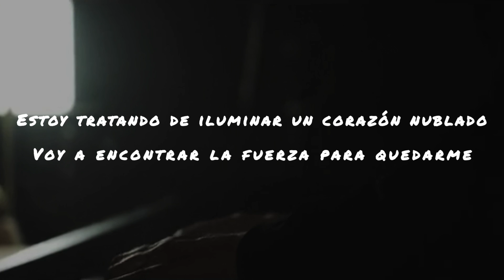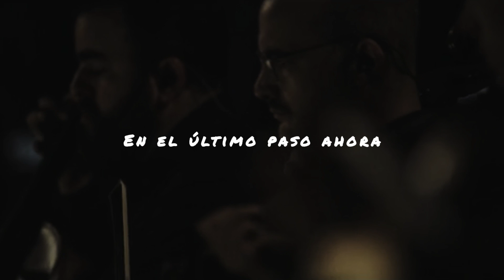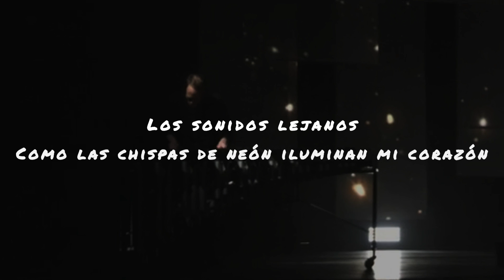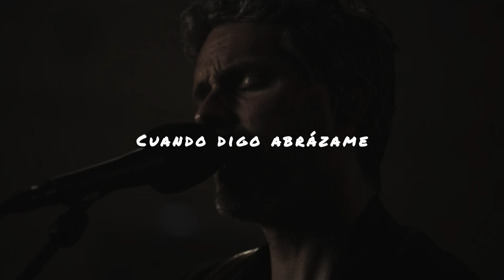HAEVN - Bright Lights (Sub. Español)